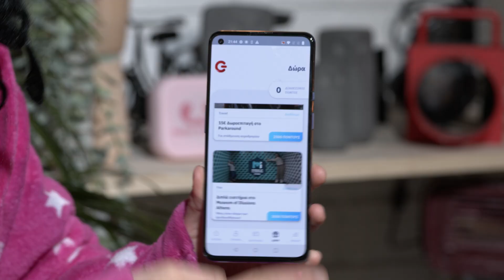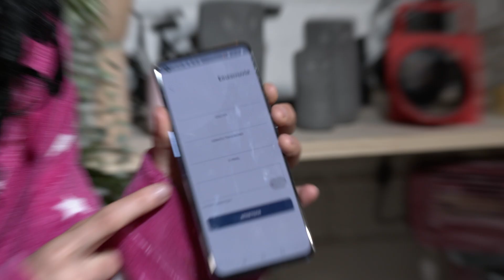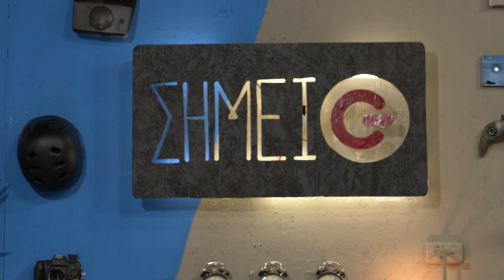Η Fosbloque καλεσμένη της Zoe Pre! (+URBAN GLIDE Hoverboard 65 Lite Giveaway) | Σημείο G Vol.3 επ.3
Στο νέο επεισόδιο “Σημείο G” Vol 3, αποκλειστικά στο YouTube channel του ΓΕΡΜΑΝΟΥ, η Zoe Pre υποδέχεται τη Fosbloque! Στο τρίτο επεισόδιο του 3ου Κύκλου της εκπομπής η Fosbloque μας αποκαλύπτει τη σχέση της με την τεχνολογία, το αγαπημένο της gadget, πόσες μέρες θα μπορούσε να ζήσει χωρίς κινητό, πώς φαντάζεται το μέλλον της τεχνολογίας κ.ά. Ο Τech expert μας ενημερώνει για τα καινοτόμα χαρακτηριστικά του OnePlus 9 Pro. Ακόμη, η Ζωή και η Φωτεινή, διαγωνίζονται σ’ ένα τηλεπαιχνίδι αγωνίας και γνώσεων, στο “Never have I ever” αλλά και σε μια super fun “Παντομίμα Τεχνολογίας”. Ο Gemifrap μας αποκαλύπτει όλα τα χαρακτηριστικά του νέου Assassin's Creed Valhalla που παίζει στο “Gaming Battle” με την Fosbloque! Ακόμα, η Zoe και ο Gemifrap παρουσιάζουν το νέο Lenovo Tab P11 WiFi+Pen. Τέλος, η Μαριγούλα Πρε δίνει τα πιο χρήσιμα Tech Tips για το G App!

🎁 Το δώρο του διαγωνισμού:
Ο νικητής θα κερδίσει ένα URBAN GLIDE Hoverboard 65 Lite + Kart Pilot

📌 Τρόπος συμμετοχής στο διαγωνισμό:
2. Συμπλήρωσε τη φόρμα συμμετοχής στο διαγωνισμό
3. Comment με την απάντηση στην ερώτηση:
Πώς λένε το γάτο της Fosbloque;

👉🏼 Διάρκεια διαγωνισμού: Από τις 23/04/2021 στις 14:00 μ.μ. έως και τις 04/05/2021 στις 23:59 μ.μ.

☑️ Η κλήρωση του νικητή που κερδίζει ένα URBAN GLIDE Hoverboard 65 Lite + Kart Pilot θα πραγματοποιηθεί την Τετάρτη 05/05/2021.

⏱ Χρόνοι στο βίντεο:
0:00 Welcome
0:53 Gemifrap
1:10 Το δώρο του giveaway
1:41 Intro
2:02 H Zoe Pre υποδέχεται τη Φωτεινή - Fosbloque
9:08 Quiz Show
11:37 Βήματα συμμετοχής στο διαγωνισμό
12:20 Συνέχεια Quiz Show
14:10 Gaming Battle (Gemifrap & Fosbloque) στο Assassin's Creed Valhalla
19:28 Never Have I Ever
23:18 Tech Expert - OnePlus 9 Pro
26:05 Παντομίμα Τεχνολογίας
27:39 Παρουσίαση Lenovo Tab P11 WiFi
29:40 Ψηφιακή Μέριμνα Germanos
29:56 Συνέχεια Παντομίμα Τεχνολογίας
32:44 Marigoula Tech Tips
34:40 Αποφώνηση